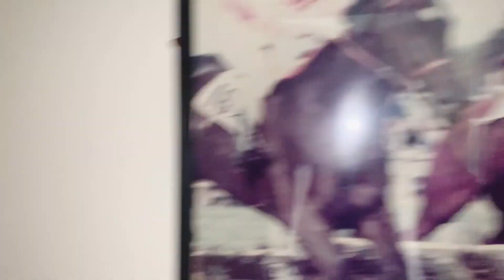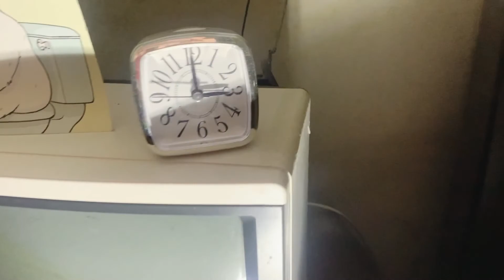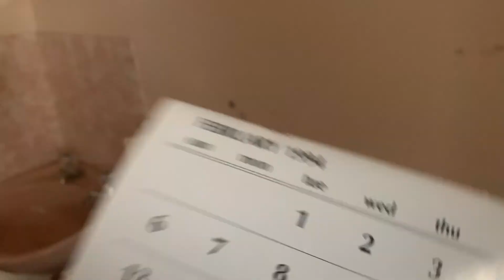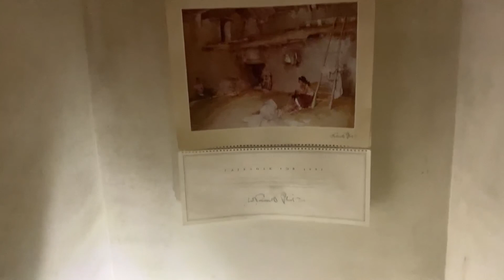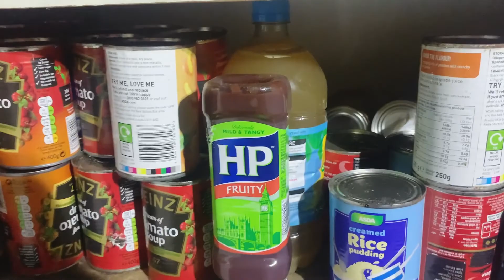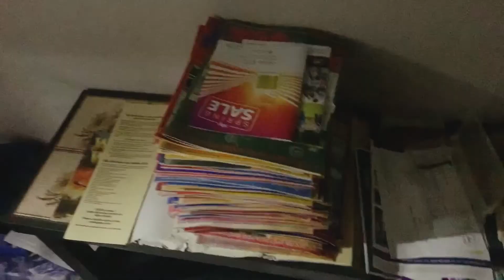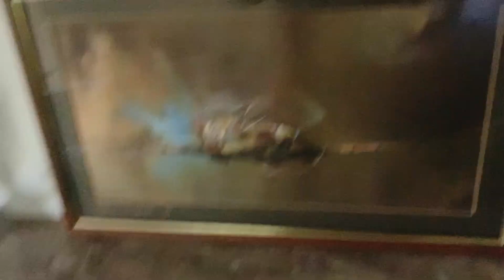Abandoned Pilot’s Mansion Stood In Time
the abandoned pilots mansion stuckin time I't has been abandoned for over 10 years the man that lived there ,ived alone because of his wife  passed away and he remained there on his own until he sadly died in this house everything has been left behind we are are one of only two explorers to have ever documented this place hope you enjoy this video.